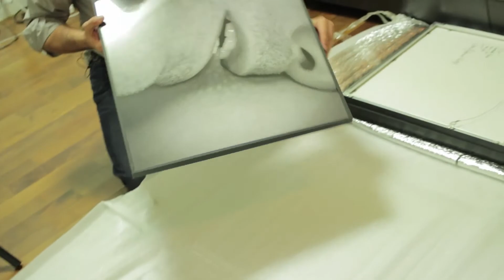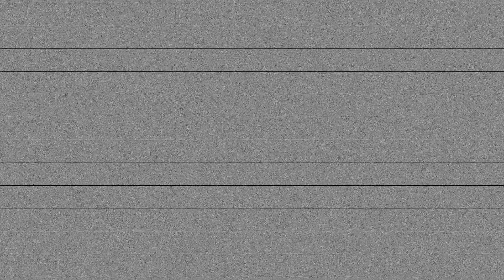José Antonio Photography (Final)